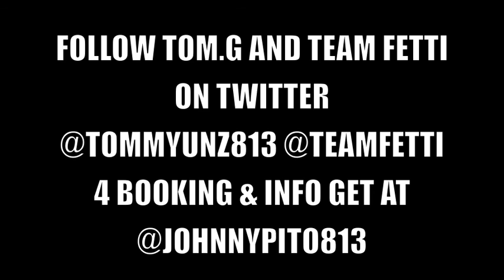Tom G - Four FreeStyle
Skroll Muzik Vol. 7.5 "SNAPPIN SEASON"

Team Fetti Inc
Follow Tom. G & Team Fetti on Twitter @Tommygunz813 @TeamFetti